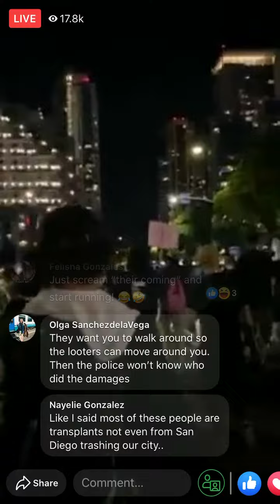San Diego keeps protesting at night around downtown